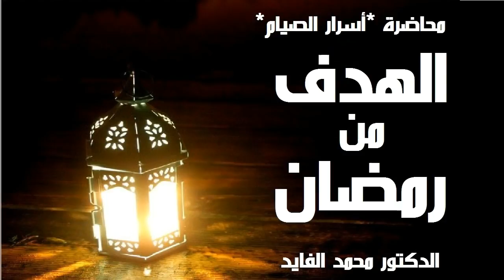الهدف من رمضان - الدكتور محمد الفايد Dr Mohamed Elfaid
نريد ان يصل هذا المقطع لأكبر عدد ممكن من الناس جزاكم الله خيرا
- ضع اعجابك
- شارك مع اصدقائك
- انشر المقطع في مواقع التواصل الاجتماعي
و شكرا

يمكنكم الاطلاع على موقع بيت الحكمة للاستفادة و نشر الفائدة بالمشاركة بمقالاتكم و تعليقاتكم حول الصحة و مواضيع اخرى متنوعة على الرابط أسفله و شكرا :

يمكنك الانضمام الى مجموعة محبي الدكتور محمد الفايد على الفايسبوك :
Catégorie
People et blogs
Licence